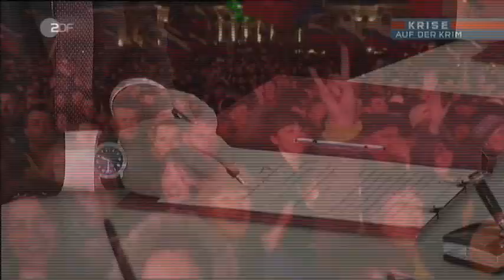heute-show: "Putins Krim-Annektierung in Echtzeit" [21.03.2014]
Russland, Putin, Krim, Ukraine